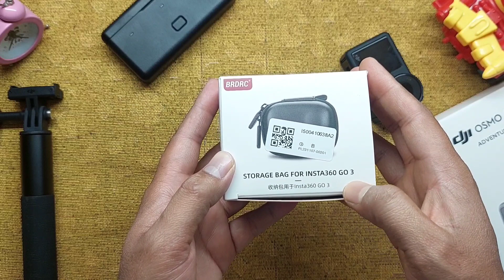চাইছিলাম Action 4 এর Bag but got Insta 360Go 3 Bag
আমি দারাজ থেকে আমার Action 4 camera এর জন্য একটা ছোট ব্যাগ অর্ডার দেই। প্রায় মাস খানেক পর যখন হাতে পেলাম আন বক্সিং করলাম তখন দেখি এটা insta 360go 3 Bag। যারা insta 360 go 3 এর ব্যাগ কিনতে চান বা দেখতে চান তাঁরা এটা দেখে নিতে পারেন। 😀😉।
অন্যদিন আসল action 4 camera এর ব্যাগ দেখাবো। 😀😂